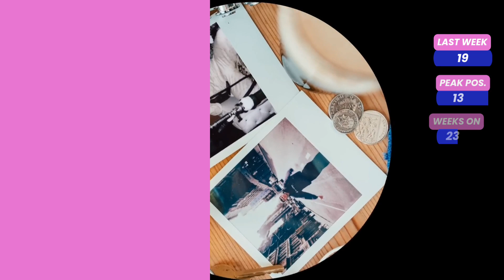UK Top 40 Dance Singles Chart | February 16, 2024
Compiled by the Official Charts Company, the UK's biggest dance songs of the week, based on sales of downloads, CDs, vinyl and other physical formats, across a seven day period.